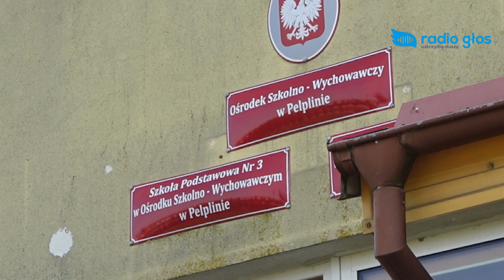Specjalny Ośrodek Szkolno Wychowawczy w Pelplinie 2024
Reportaż o działalności Specjalnego Ośrodka Szkolno-Wychowawczego w Pelplinie z okazji 50-lecia jego powstania.